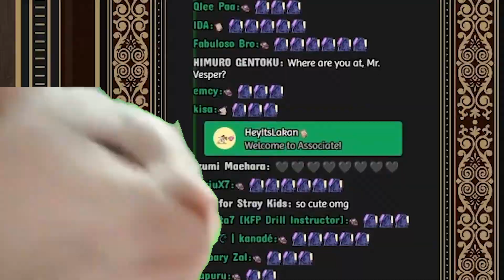Vesper hits 200k and starts Singing! (Epic Boys Moment)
btw go watch the stream!
i can't link it guys so go on he's channel and watch every other video!